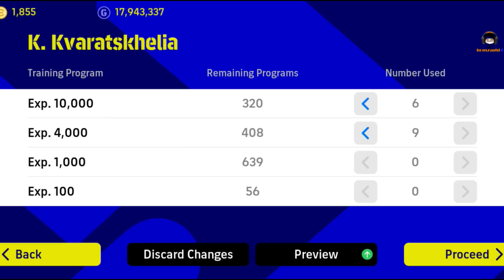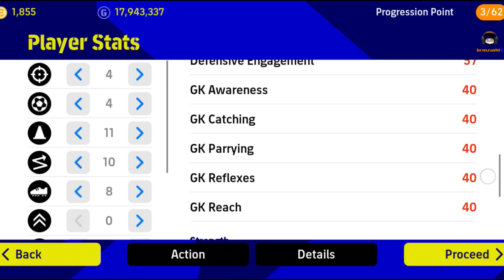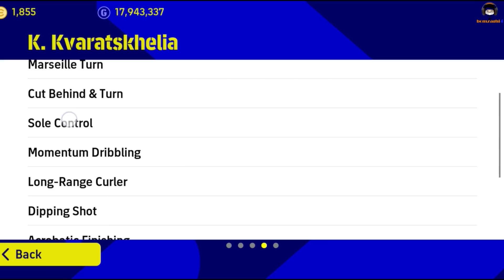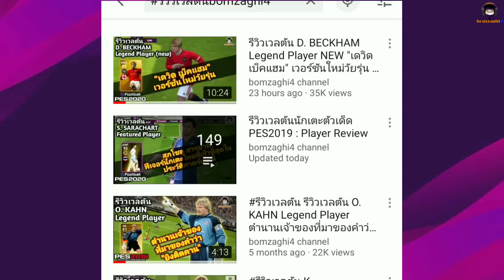ควิช่า! พาเวอร์ฟูล! รีวิวเวลตัน K. Kvaratskhelia Show Time พริ้วเกิ้น "ควิชา ควารัตสเคเลีย"